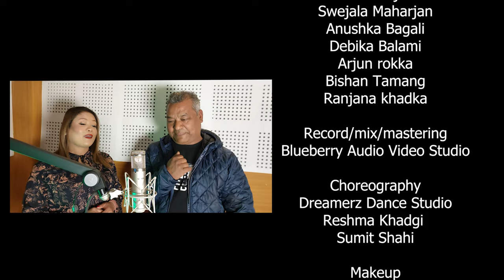Jhimikkai Pareli | Gautam Das Manandhar & Nisha Deshar | Manoj Maharjan, Hasna Maharjan | New Song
Jhimikkai Pareli | Gautam Das Manandhar & Nisha Deshar | Manoj Maharjan & Hasna Maharjan | New Song 2024

Song: Jhimikkai Pareli
Lyrics/Music: Anil Shahi
Vocal: Gautam Das Manandhar & Nisha Deshar
Producer: Anju Manandhar
Featuring Artists: Manoj Maharjan & Hasna Maharjan
Record/Mix/Mastering: Blueberry Audio Video Studio
Choreographer: Dreamerz Dance Studio, Reshma Khadgi & Sumit Shahi
MakeUp: Aarya Shrestha
Dress: Jyotsna Design
Photography: Aayush Shakya
Cinematographer: Avii Shakya (Aviigraphy), Babin Deshar
Edit: Avii Shakya & Babin Deshar
Copyright Provided By Gautam Das Manandhar